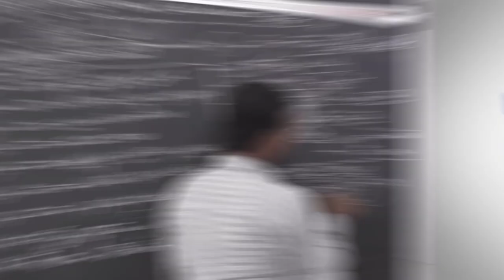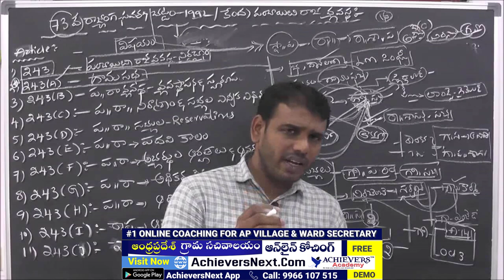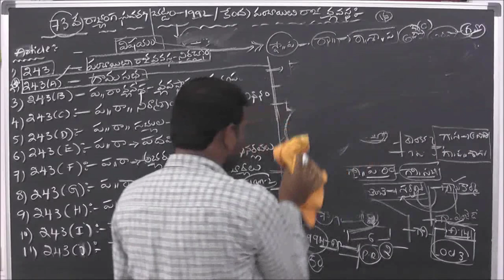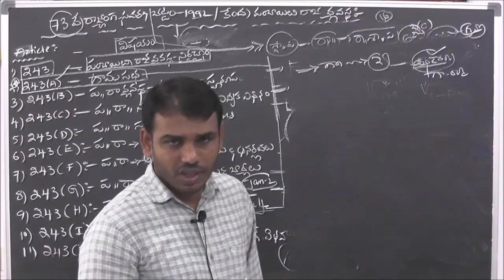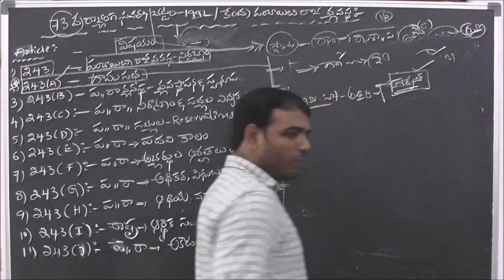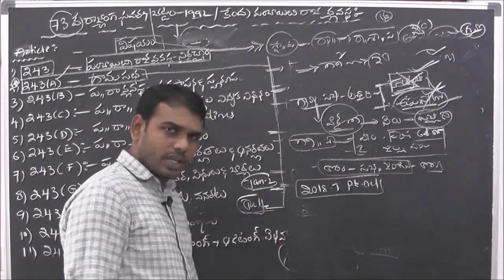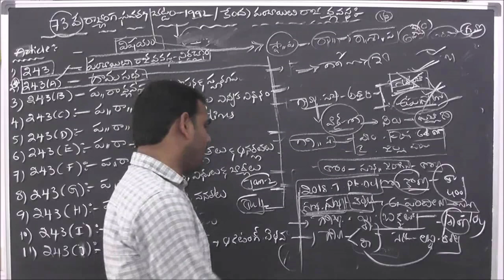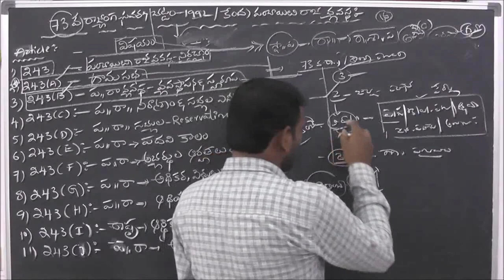Grama Sachivalayam Online Classes | 73rd Amendment Act - Part 3 | Achievers Academy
Grama_Sachivalayam Online Classes | 73rd Amendment Act - Part 3 by Achievers Academy

 1. APPSC Group 1 Prelims
 2. APPSC Group 2
 3. APPSC Group 3 Panchayat Secretary
4. APPSC Group 4
5. APPSC General Studies
6. APPSC ASO
7. AP VRO

1. TSPSC Group 1 Prelims
 2. TSPSC Group 2
 3. TSPSC Group 3
4. TSPSC General Studies

1. AP SI & PC
2. TS SI & PC

1. RRB NTPC
2. RRB JE
3. RRB Group D

1. Indian Polity
2. Indian Economy
3. Arithmetic & Reasoning
4. Competitive English Grammar

1. TS TET Paper 1
2. TS TET Paper 2 Social studies
3. TS TET Paper 2 Mathematics & Science
3. AP TET Paper 1
4. AP TET Paper 2

TOP FEATURES OF OUR COURSES:

24X7 HOURS ACCESS TO PRE-RECORDED VIDEO CLASSES BY SUBJECT EXPERTS